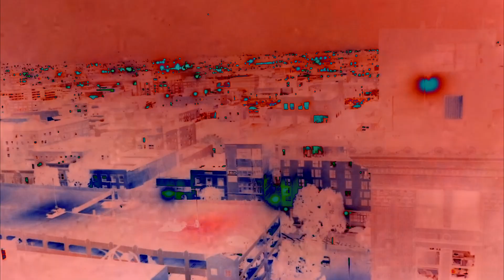Spank Nitti James - Forever Ever (Official Music Video)